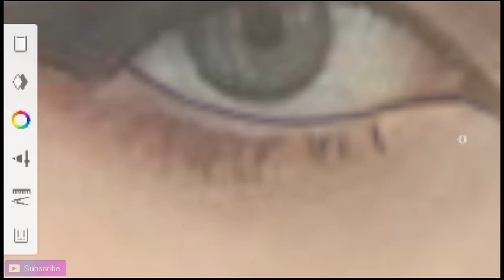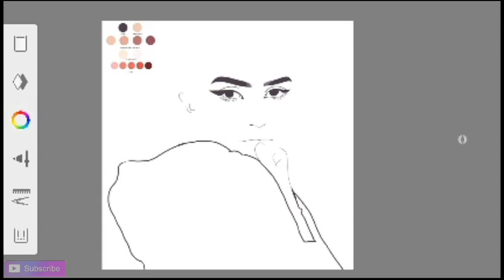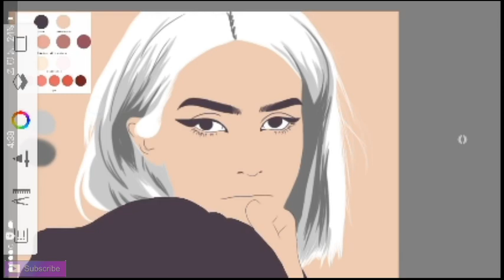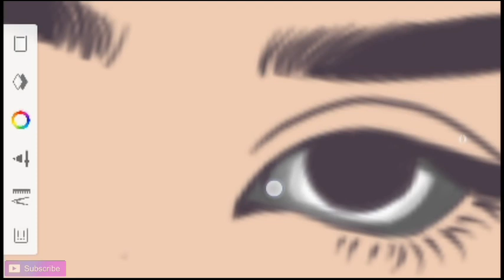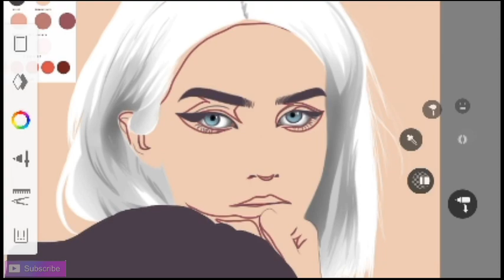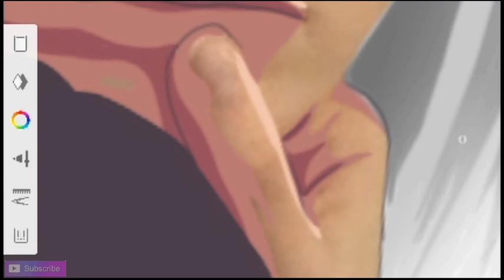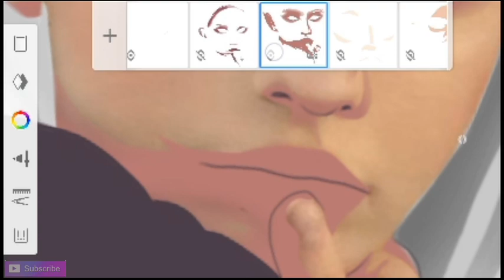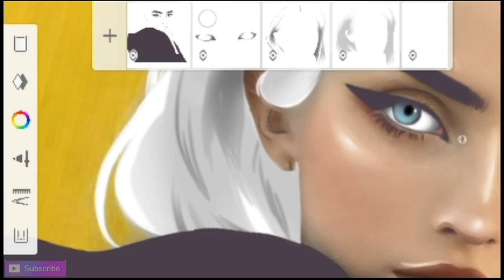VEXEL ART SPEEDPAINT (Autodesk sketchbook app)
In this video I will show you my vexel art speedpaint. ❤

Art
Digital art
Timelapse
Vector art
Speedpaint
Vexel art